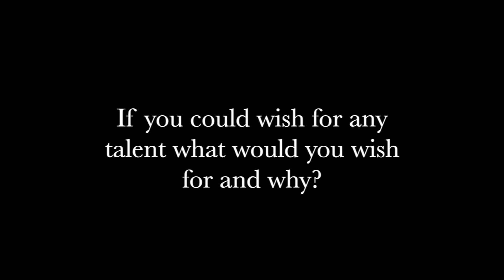03/04/22 K-Tech Morning News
03/04/22 K-Tech Morning News